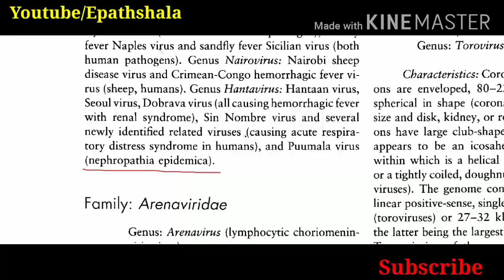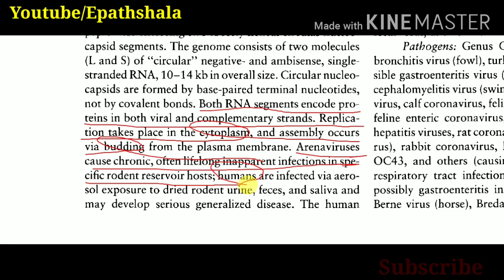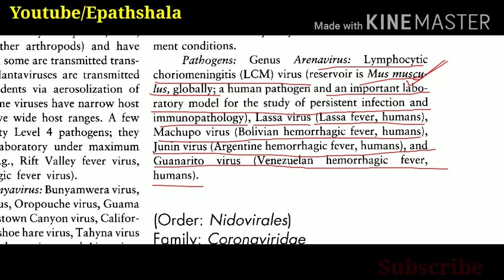Arenaviridae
Lecture Series#27# Families of RNA Viruses- Arenaviridae# Chapter 2- Viral Taxonomy and Nomenclature, these series is helpful for all veterinary virology students, keep watching, listen carefully, and prepare notes, if you want to memories the lecture forever, then listen 2-3 times.